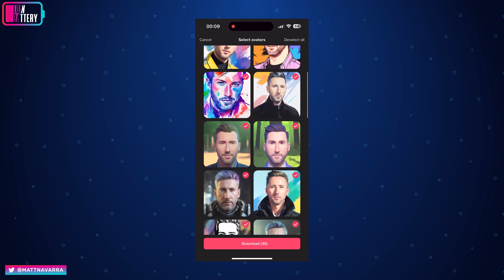Melhores PRESENTES para o DIA DA MÃE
O Dia da Mãe está quase aí à porta. Já sabes o que vais oferecer à tua? Temos sugestões para todo o tipo de gostos, feitios e paixões, das mães mais tecnológicas às mais caseiras. E como não seria um Low Battery sem falar um pouquinho de AI, trazemos-te rumores de como o TikTok vai integrar mais inteligência artificial. Sabe tudo neste episódio!

00:00 Intro
00:29 Update
02:23 Zoom
05:04 Trumor
05:51 SMH
07:18 1% de Bateria